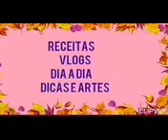como fazer piscina na caixa d.água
assista o vídeo sem pular os anúncios deicha seu joinha.  obrigada